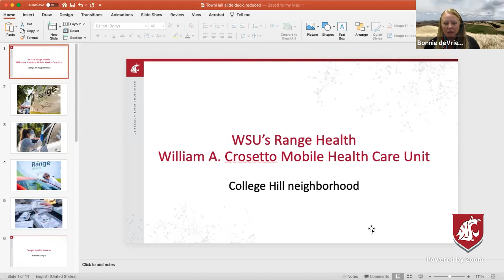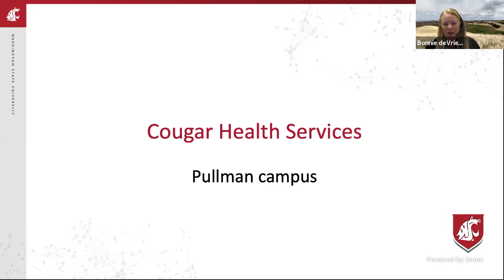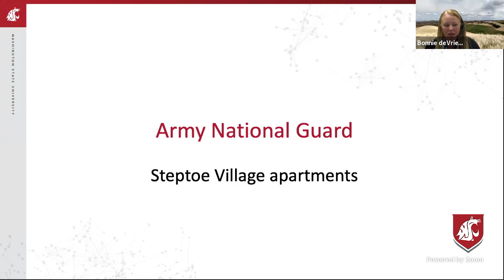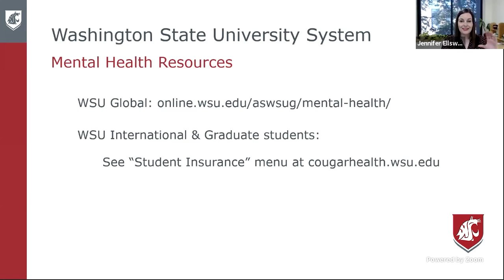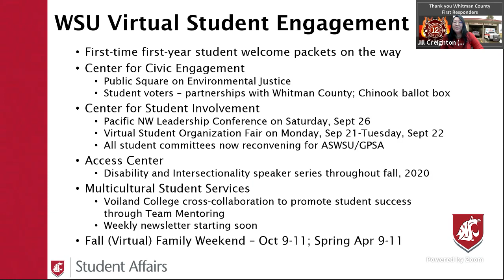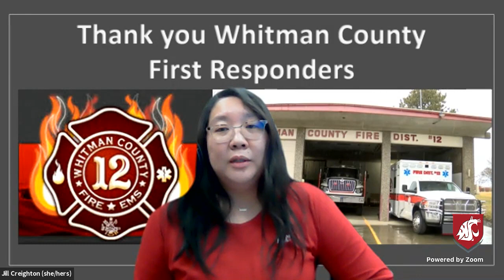WSU COVID-19 Town Hall September 10, 2020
Please visit the WSU COVID-19 website for the latest news and information regarding the University’s response to the pandemic.